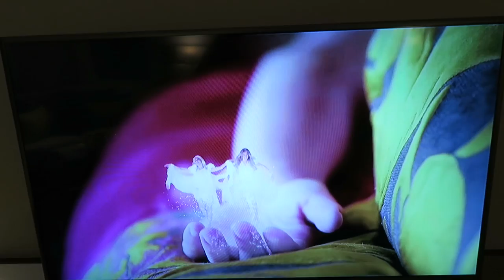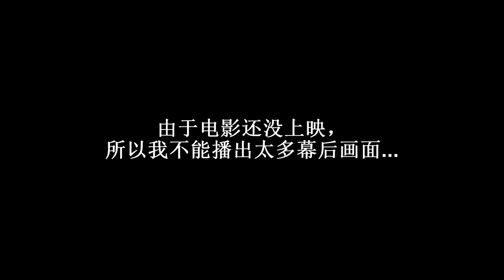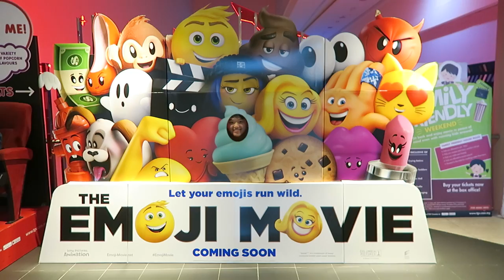vlog #6 - 去玩跳跳床